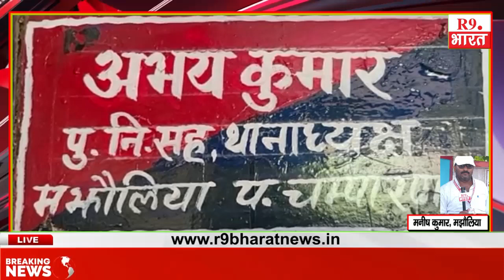Majhaulia - एक शराब कारोबारी को पांच लीटर देशी चुलाई शराब के किया गिरफ्तार ।।R9.Bharat